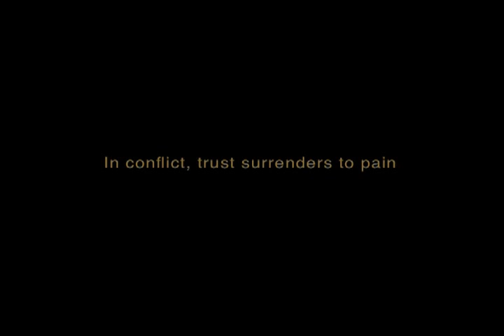Fastest Man in the World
Heart of a Dragon - movie trailer 12